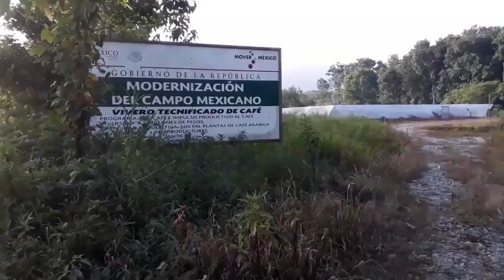Desmantelamiento del vivero de café en Valle fue un acto ruin Impulsor del proyecto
“No fueron valorados los esfuerzos por quienes se preocuparon por reactivar la producción del café”.